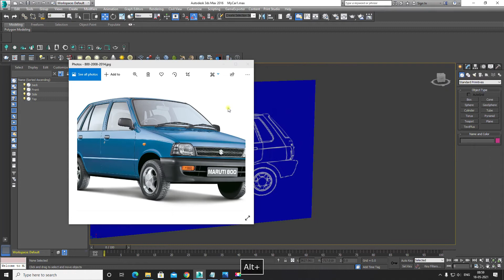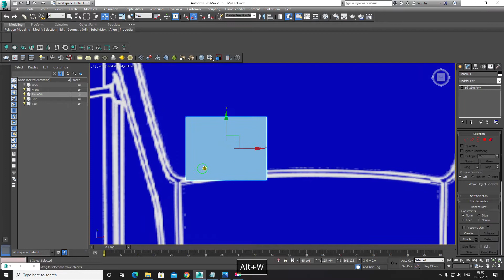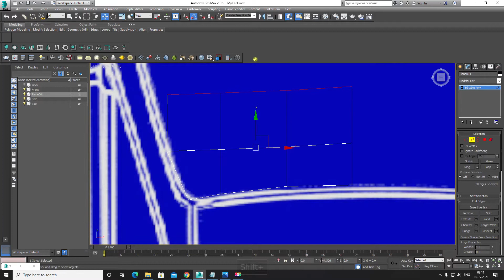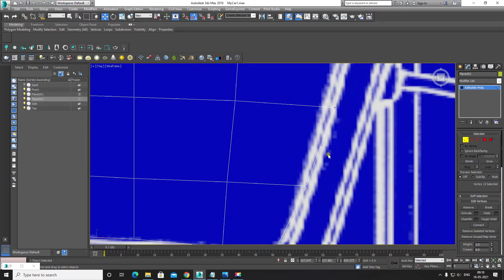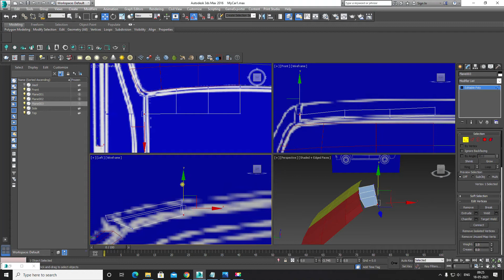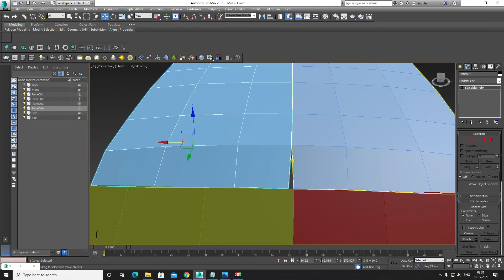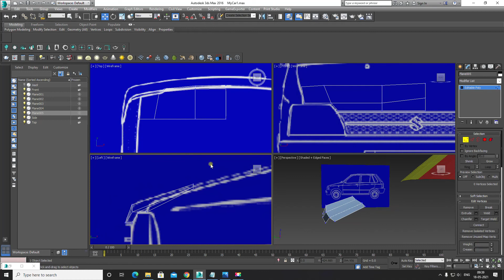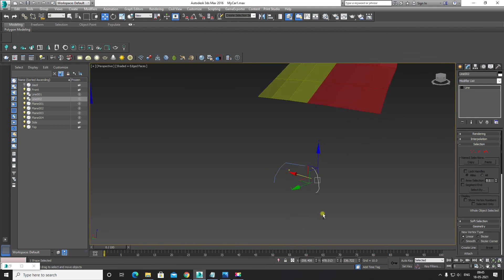Car Modeling start1 2nd sem